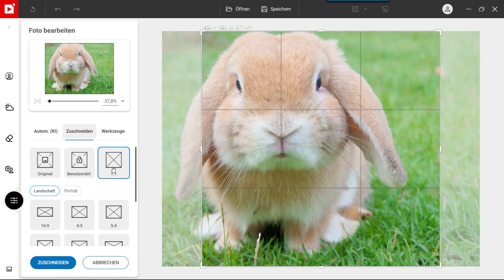So wird ein Foto bearbeitet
Wenn ein Foto etwas langweilig oder flach aussieht, können Sie es mit den Bearbeitungswerkzeugen verbessern.